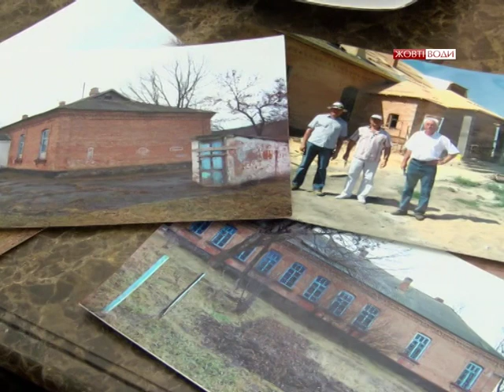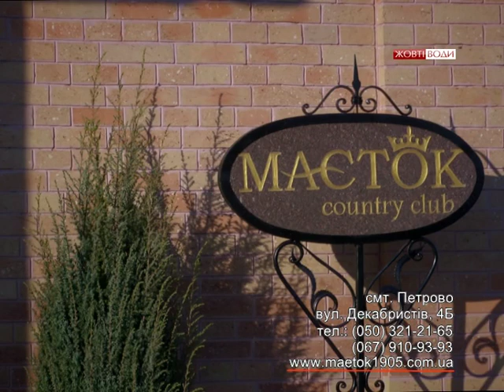Маєток Country Club